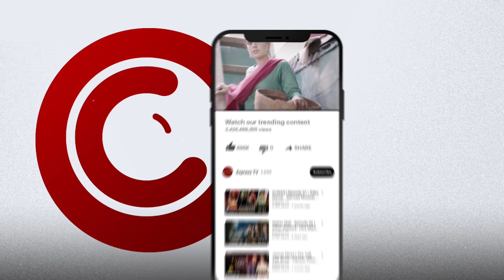Meri Beti Ghar Se Aghwa Hui Hai | Mein Kahani Hun - Episode 39 | Express TV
Production : BJ Production
Producer : Baber Javed
Director : Khurram Walter
Writer : Zeeshan Junaid
Cast : Hammad Farooqui, Hafsa Butt, Sajid Shah, Maryam Tiwana, Abdullah Javed, Sikandar Shiraz, Sohail Masood & Kamal Khan